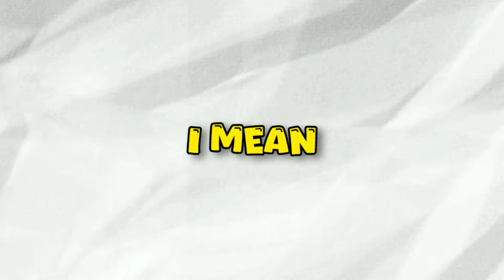Minecraft Siren Head Mod || Minecraft PE 1.21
The Real Story Behind Minecraft Siren Head mod | Minecraft PE 1.21

ABOUT THIS VIDEO :

salutation for all my youtube family, friends iss video me mene apko Minecraft ke bareme bataya hai, i hope apko ye video pasand aya hoga, agar video pasand aye to like & subscribe & comment jarur kar dena !!

Minecraft
Minecraft Siren Head mod
Minecraft Siren Head
Minecraft 1.22
Siren head
toxic gamer